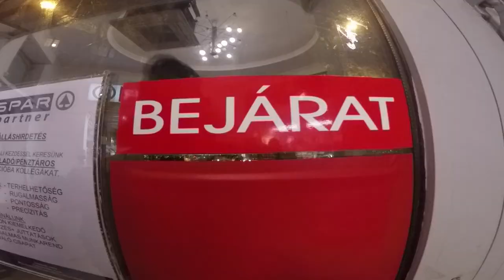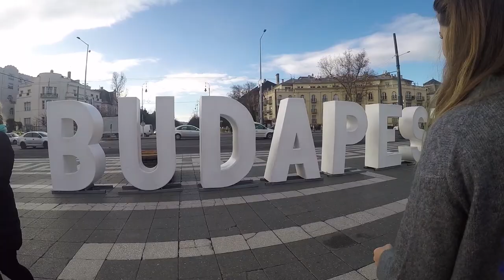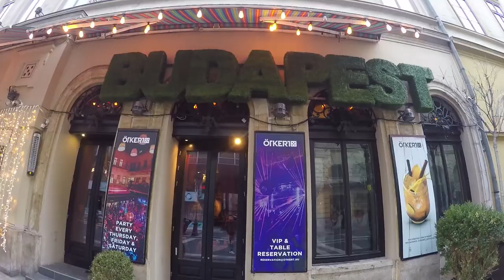Qué ver en la maravillosa ciudad de Budapest.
En estos videos estaré por algunos países de Europa y pretendo grabar mis experiencias en cada uno de los países.

¡Disfruten!

Thank You by Joakim Karud @joakimkarud

Endless Love by Markvard @markvard

See the Sky by Dizaro @dizarofr